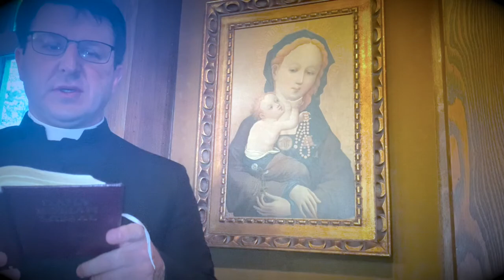Daily Homily 5/11/20: My Father and I will come to you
Charity is the key to having God live within us.